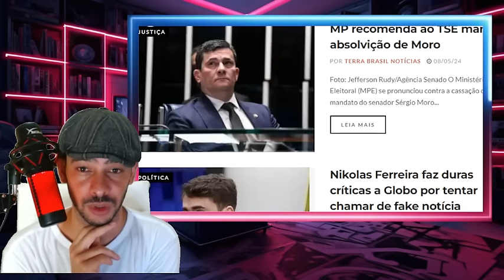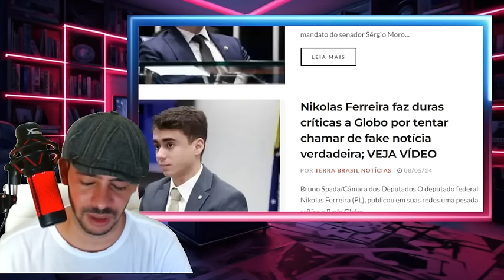PIPOCOU TUDO DEPUTADOS AGIRAM NA CALADA DESSA MADRUGADA DE QUINTA FEIRA!